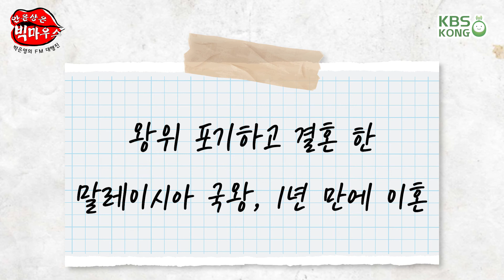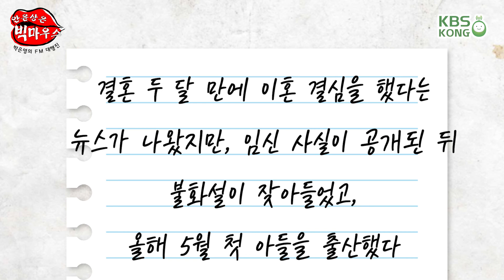돼지 등 가축에게 남은 음식물 급여 금지_안윤상은 빅마우스 [박은영의 FM대행진]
2019년 07월 19일

- 돼지 등 가축에게 남은 음식물 급여 금지
- '자발적 하기' 최근 3년간 총 1120건, 해마다 증가
- 왕위 포기하고 결혼 한 말레이시아 국왕, 1년만에 이혼